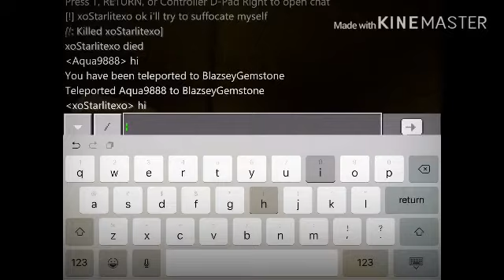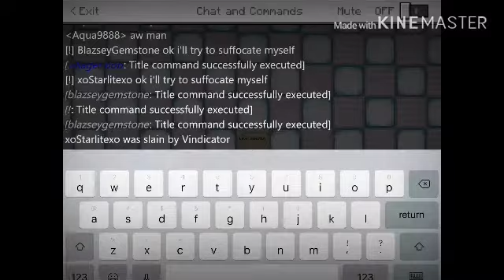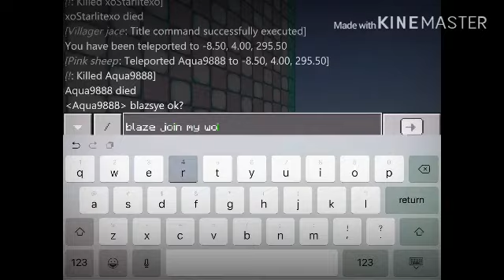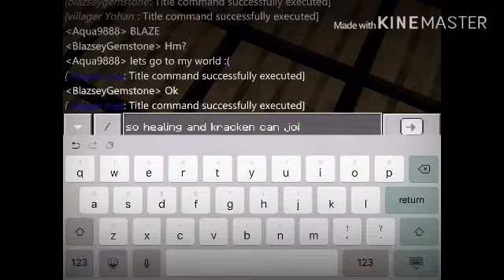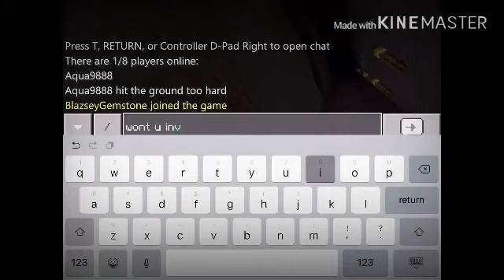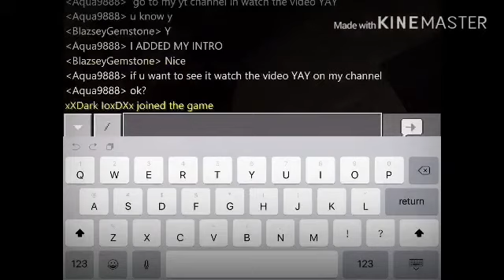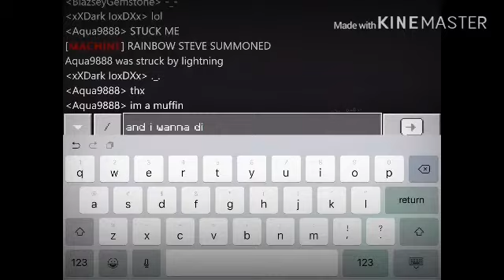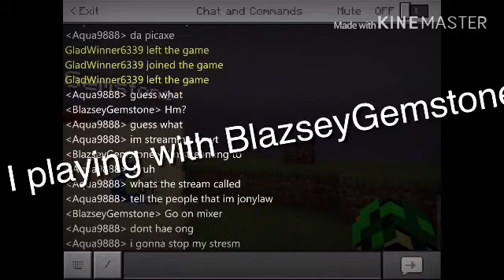Survival stream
FOLLOW ME ON jonylawMc TO WATCH MY MINECRAFT VIDEOS WITH FRIENDS! FIRST COMMENT GETS PINNED
AND SAY WHAT A PRO